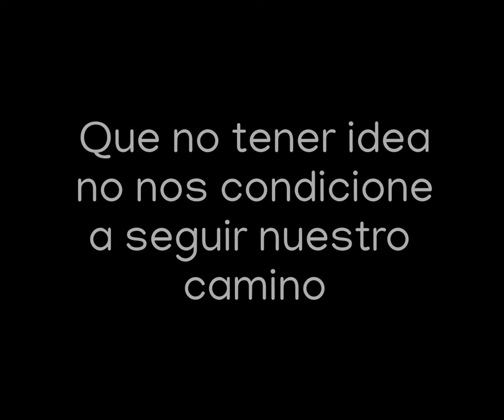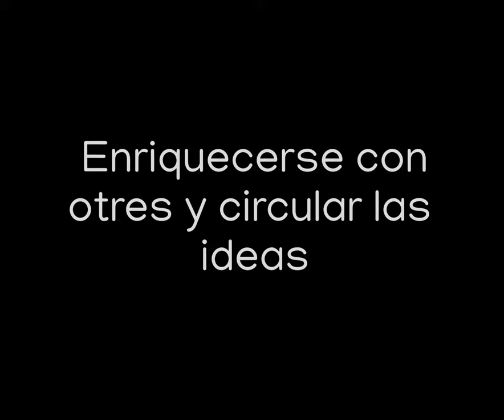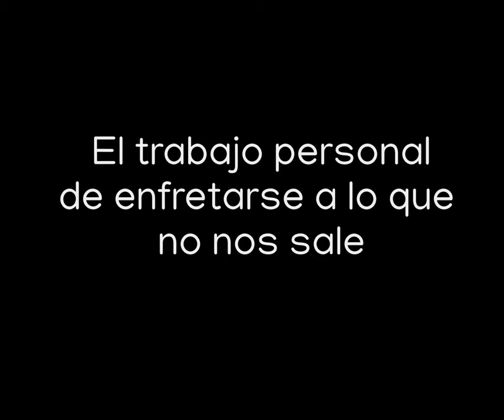Mujeres en STEAM - Alicia Dickenstein - Trailer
¡Adelanto de la entrevista que le hicimos a la Doctora en Matemáticas Alicia Dickenstein para Mujeres en STEAM!